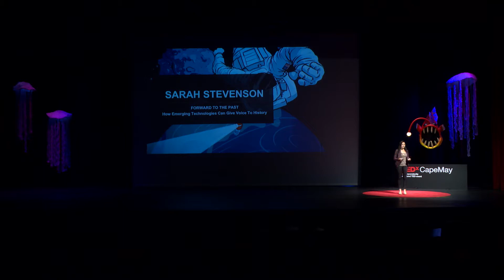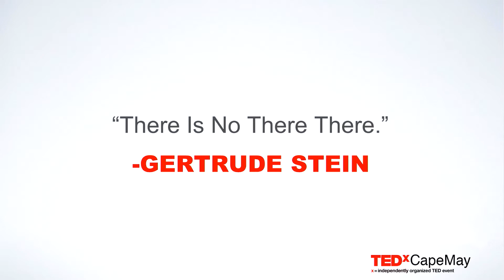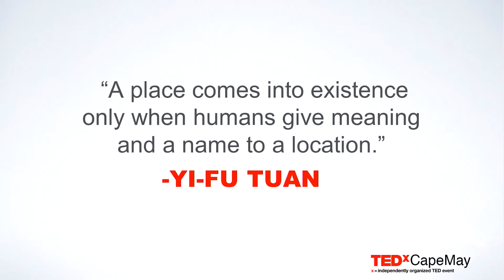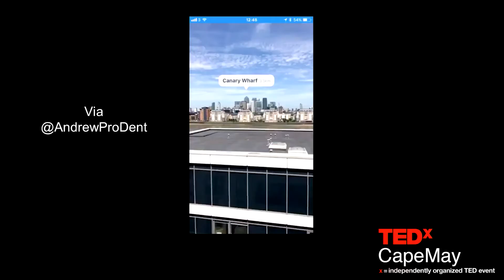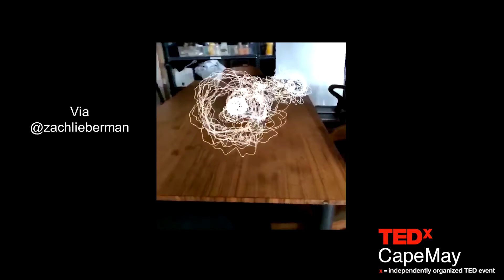How Emerging Technologies Can Give Voice to History | Sarah Stevenson | TEDxCapeMay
Sarah Stevenson explores emerging technologies which go beyond ordinary social interaction and commerce and offer rich visual and aural context for the places and structures in our lives. Sarah Stevenson is a thought-leader in the emerging immersive technologies and artificial intelligence space. She leads partnerships for Live Planet, an end-to-end virtual reality distribution system created by the founder of CNET and facilitates AI research for KurzweilAI Network owned by Ray Kurzweil, Director of Engineering at Google. Previously, she co-founded a full-service 360 video production company, REVRIE Immersive; led strategic partnerships for VRLA, the world’s largest virtual and augmented reality expo; was a LaunchPad Fellow at Oculus; served as AES Session Chair for the first Audio for VR conference; and has consulted on the subject of emerging technologies to clients such as Spotify, The Economist, Mercedes-Benz, BMW, DCTV and NYU. She founded Women in VR/AR NYC and DC in 2015. This talk was given at a TEDx event using the TED conference format but independently organized by a local community.